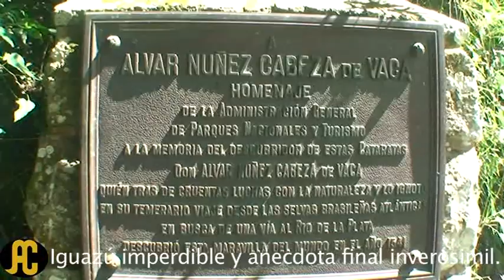"catetodeCampo" Iguazu imperdible y sorpresa inverosímil al final